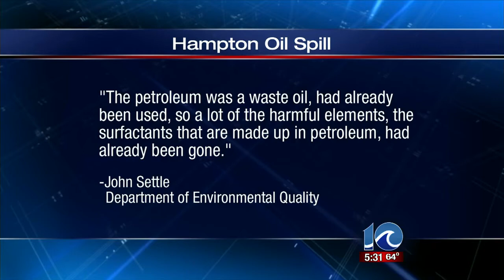Hampton oil spill cleanup continues